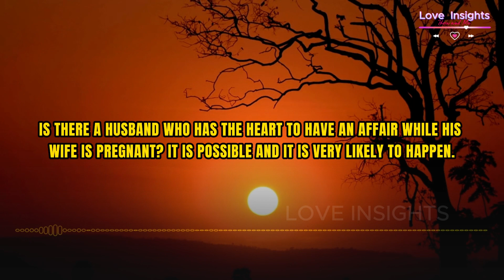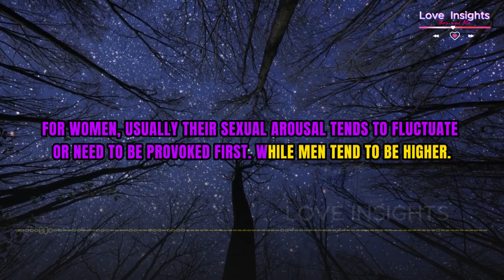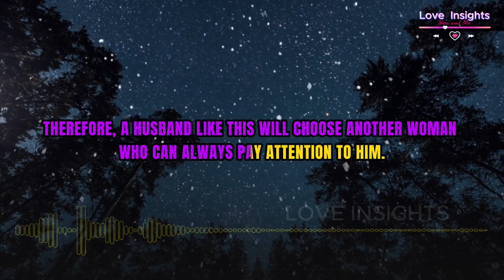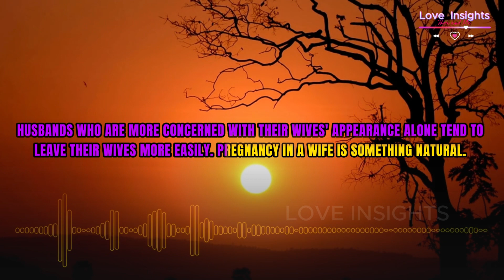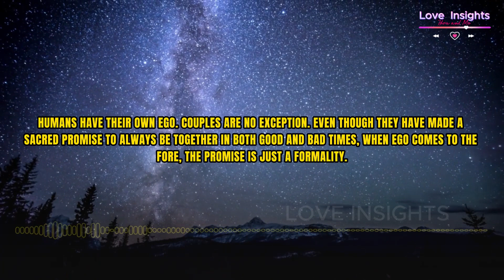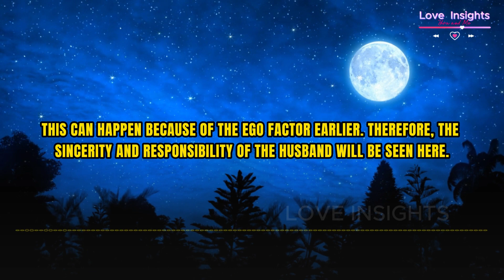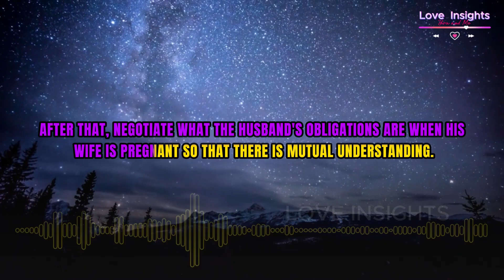5 Facts about Cheating Husband When Wife is Pregnant. Wives Should Know.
They Must Go Through The Bitter-Sweetness Of Married Life Together. Especially When The Wife Enters Pregnancy. Because Pregnancy Is A Period That Every Married Couple Is Waiting For.
However, Some People Don't Like It. There Are Even Some Husbands Who Prefer To Have An Affair When Their Wives Are Pregnant. Is There A Husband Who Has The Heart To Have An Affair While His Wife Is Pregnant? It Is Possible And It Is Very Likely To Happen.
1. Own Leptop
2. Video editing using Cupcut PC Application
3. Audio Spectrum Creation using sonic-candle Application Version-1.1.11
4. Music using from youtube library
5. Other supports